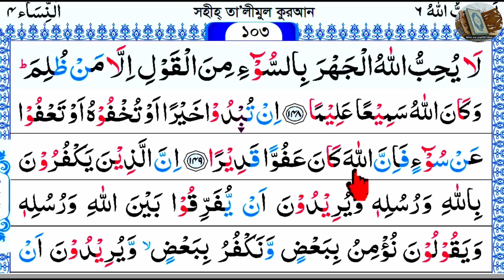Ep 90 Surah An Nisa with Spelling, verses~148 and 149 বানান সহ সূরা আন নিসা, আয়াত~১৪৮ ও ১৪৯┇ Nisa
148
لَّا يُحِبُّ ٱللَّهُ ٱلْجَهْرَ بِٱلسُّوٓءِ مِنَ ٱلْقَوْلِ إِلَّا مَن ظُلِمَ وَكَانَ ٱللَّهُ سَمِيعًا عَلِيمًا

Allah does not like that the evil should be uttered in public except by him who has been wronged. And Allah is Ever All-Hearer, All-Knower.

আল্লাহ কোন মন্দ বিষয় প্রকাশ করা পছন্দ করেন না। তবে কারো প্রতি জুলুম হয়ে থাকলে সে কথা আলাদা। আল্লাহ শ্রবণকারী, বিজ্ঞ।

149
إِن تُبْدُوا۟ خَيْرًا أَوْ تُخْفُوهُ أَوْ تَعْفُوا۟ عَن سُوٓءٍ فَإِنَّ ٱللَّهَ كَانَ عَفُوًّا قَدِيرًا

Whether you (mankind) disclose (by good words of thanks) a good deed (done to you in the form of a favour by someone), or conceal it, or pardon an evil,
 verily, Allah is Ever Oft­Pardoning, All­Powerful.

তোমরা যদি কল্যাণ কর প্রকাশ্যভাবে কিংবা গোপনে অথবা যদি তোমরা আপরাধ ক্ষমা করে দাও, তবে জেনো, আল্লাহ নিজেও ক্ষমাকারী, মহাশক্তিশালী।

ধন্যবাদ।